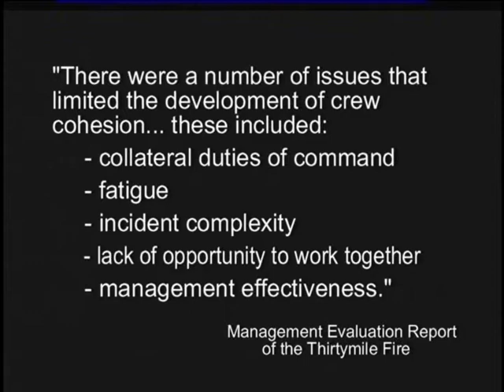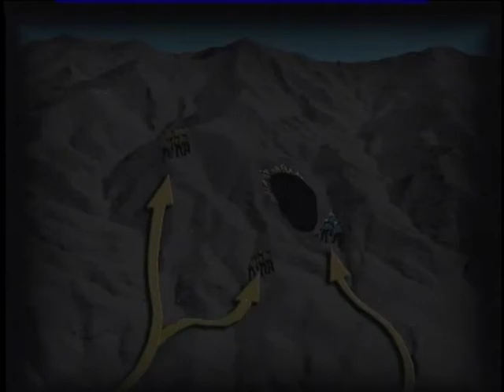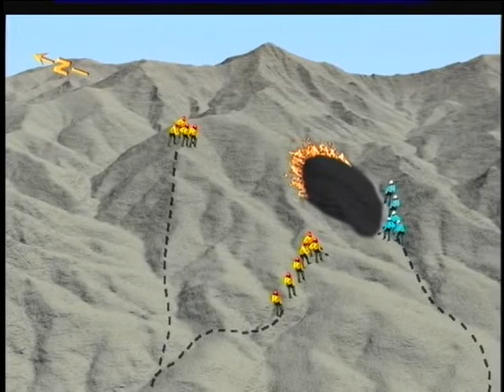Making Sense of it All - Part 7 - Crew Cohesion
Making Sense of it All - Part 7 - Crew Cohesion - National Interagency Fire Center 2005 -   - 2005 Fireline Safety Refresher Training.